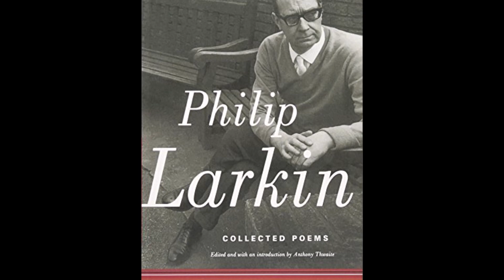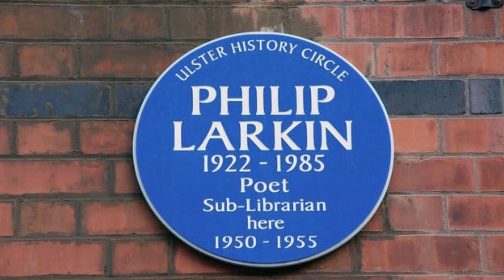S. Papadimitropoulou (Soprano) & D. Yakas (Piano) KANAKIS-LARKIN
Soprano Sofia Papadimitropoulou sings Philip Larkin's poem "I have started to say" to music by Hari Kanakis, on piano accompanied by pianist Dimitris Yakas.
The recording was made in Athens on June 7, 2021 at the Subway studio.
Sound Engineer: Vangelis Sapounas

Hari Kanakis

Philip Larkin (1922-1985) is without a doubt one of the leading English poets of the postwar period, and certainly the most popular. Although an oligographer, he managed to establish himself as the most authentic and robust voice of his generation.
 Larkin's poems are distinguished for their tight structure, their perfect style - the genius use of rhyme in a completely natural and unpretentious speech -, their stoic humor, which often turns into ruthless self-sarcasm, but also their deep skepticism. reaches the limits of extreme pessimism. As another important poet, the American Robert Lowell, characteristically notes, "Larkin's poetry makes other poets look obsolete. He was a reviver of the poetic art. No style or school of poetry could have given his words such a heartbreaking force." .